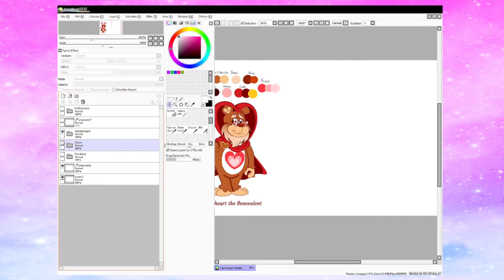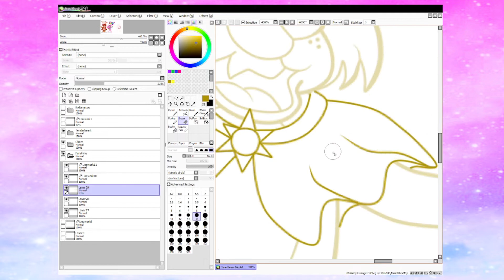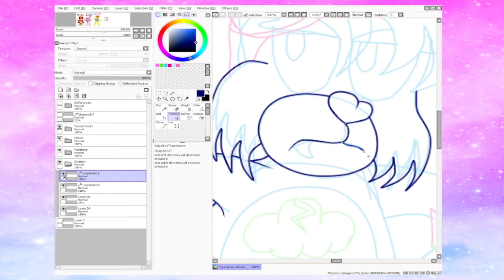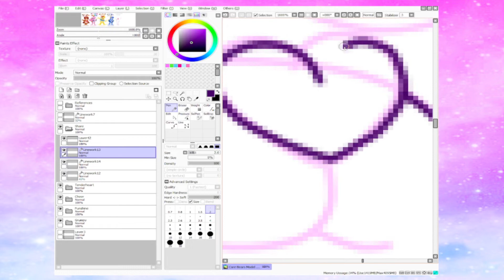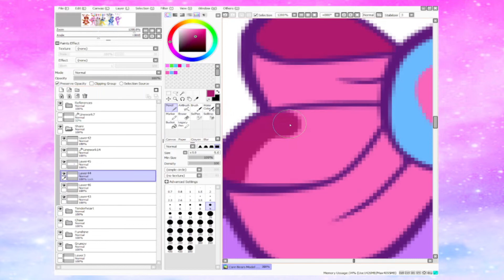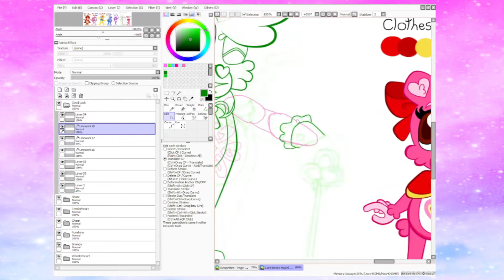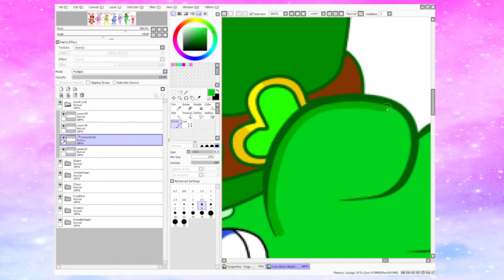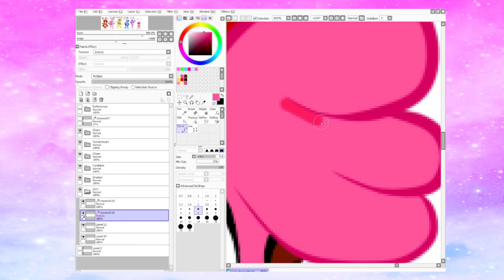Claire's Repairs - The Care Bears (Episode 1)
Ever since doing all those Care Bears reviews on my (sadly deleted) old YouTube channel, I've had ideas swimming around in my head for my own personal spin on the franchise. It's one of my least favorite franchises of all time, but also one I feel has an astounding amount of potential to be something truly special. So here's my own unique, modern version of Care Bears, in a little project I call: "Care Bears: Guardians of Cara."

Claire's Repairs is a series where Claire Aimée Spencer redesigns characters and rewrites stories. She offers her own unique take on franchises with her "Claire flair" with new character designs, plotlines, and directions for various series. She seeks to make improvements on franchises that lacked or never reached their full potential.

1:21 - Tenderheart Bear and Cheer Bear
2:51 - Funshine Bear
6:54 - Grumpy Bear
10:27 - Share Bear
14:37 - Good Luck Bear
20:20 - Wonderheart Bear

Available for voice acting, covers, narration, artwork, and more!
Art commissions are always open!